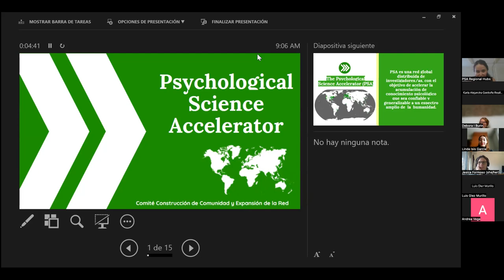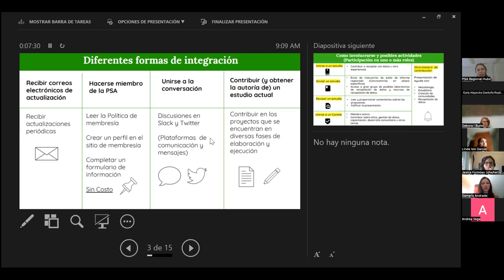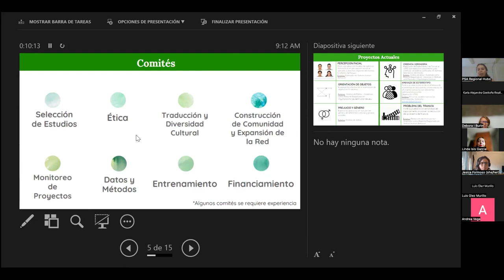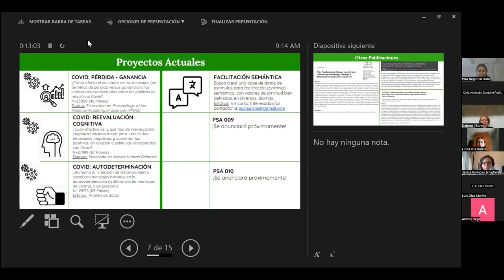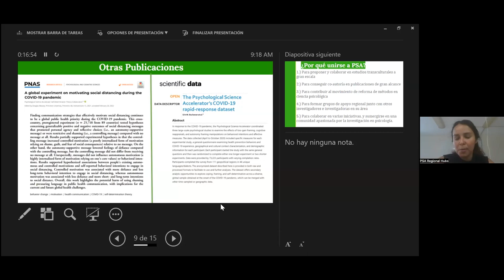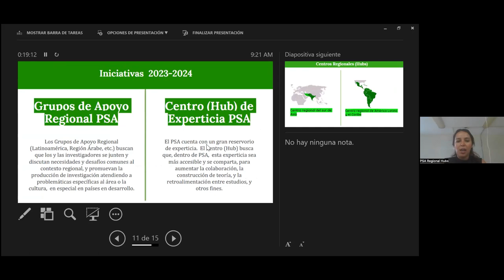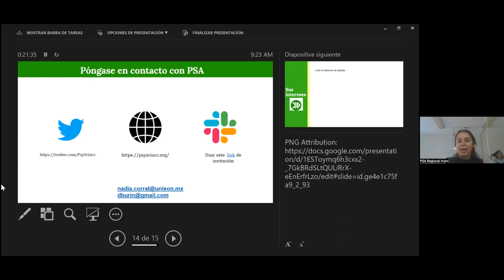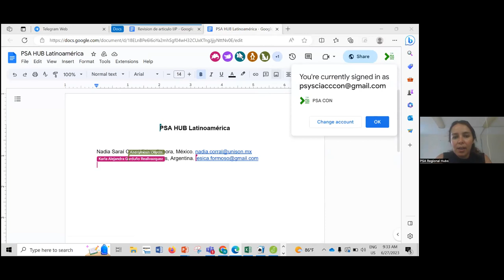Sesión Informativa PSA HUB Regional: América Latina y el Caribe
Sesión informativa llevada a cabo en Zoom el 27 de junio de 2023 con el fin de invitar a formar parte del PSA HUB regional de América Latina y el Caribe.